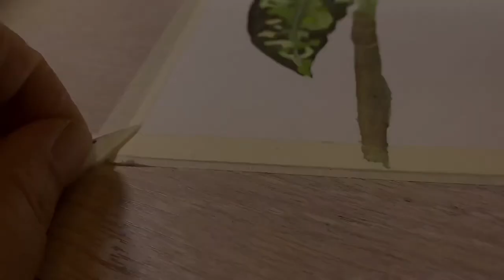Watercolour + Gouache Timelapse // Aglonema Pictum Tricolor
Thanks for daydreaming with me while I paint and listen to some romantic piano.